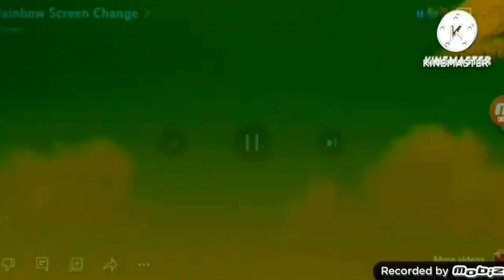Black Hole Add Round 26